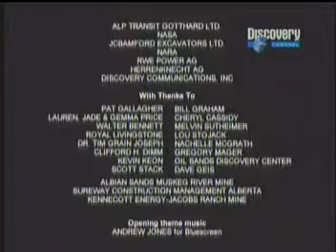Discovery Channel's Greatest Ever: Earthmovers - JCB is #1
In this episode of Discovery Channel's Greatest Ever, a group of experts & engineers compared 10 different companies in the heavy equipment industry to investigate which construction machine proved to be the most useful, innovative, and influential in shaping our world today in modern structures and construction technology. They've decided that JCB is no.1 in this category. I hope you find this video useful.